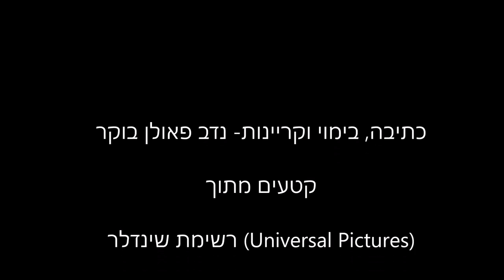ביקורת ליום השואה: רשימת שינדלר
סרטון מיוחד ליום השואה- לא לשכוח לכבד את היום, את הניספים ואת הניצולים של אחד האירועים הכי נוראיים בהיסטוריה האנושית.